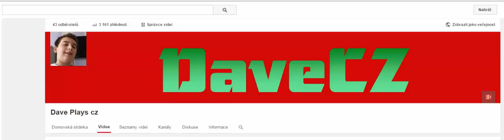Děkovačka a Informačka/Ask videa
ask:ask.fm/DaveCZ620
Zeptejte se :D
například :D/Y Máš rád Ps4 ?
vždy tam musí být D/Y nebo Dave :)